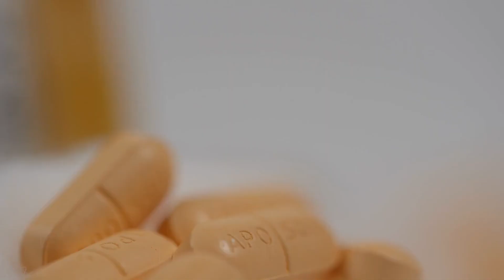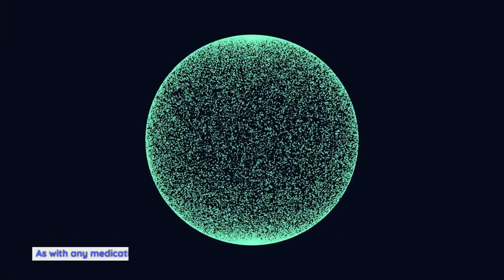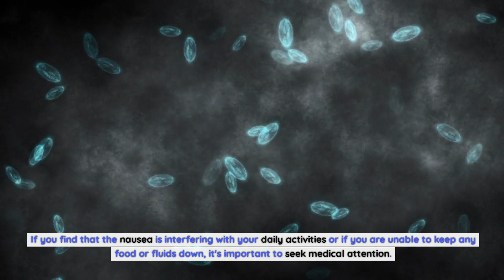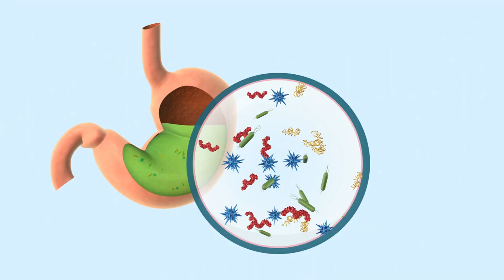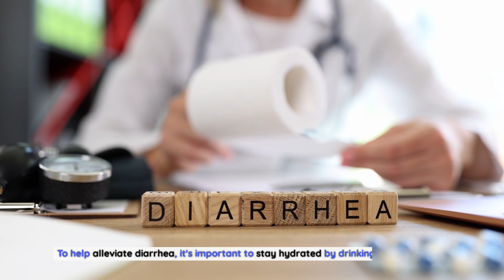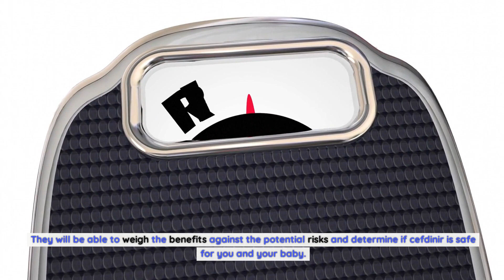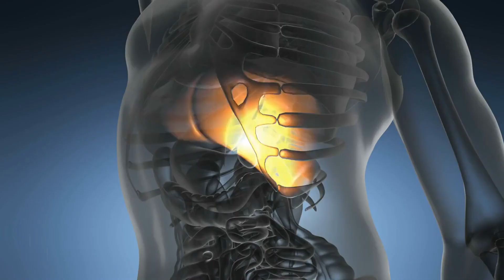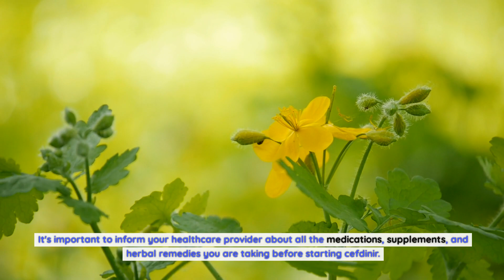Cefdinir Side Effects: Navigating the Path to Antibiotic Healing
Common side effects of cefdinir.
Cefdinir is a broad-spectrum antibiotic commonly prescribed for various infections, including respiratory tract infections, skin infections, and sinusitis. As with any medication, it's important to be aware of the potential side effects that may occur.
One of the most commonly reported side effects of cefdinir is diarrhea. This can range from mild to severe and may be accompanied by abdominal pain and cramping. If you experience persistent or severe diarrhea while taking cefdinir, it's important to notify your healthcare provider, as this may indicate a more serious condition.
Nausea is another common side effect of cefdinir. Some individuals may experience mild queasiness, while others may have more severe episodes of vomiting. If you find that the nausea is interfering with your daily activities or if you are unable to keep any food or fluids down, it's important to seek medical attention.
In addition to diarrhea and nausea, some individuals may experience stomach pain or discomfort while taking cefdinir. This can range from mild discomfort to severe abdominal pain. If you experience persistent or worsening stomach pain, it's important to consult your healthcare provider.
It's also worth noting that infants taking cefdinir may develop a diaper rash. This is a common side effect and can usually be treated with over-the-counter diaper rash creams. However, if the rash persists or worsens, it's important to consult your pediatrician.
Serious side effects of cefdinir.
While most individuals tolerate cefdinir well, there are rare but serious side effects that can occur. It's important to be aware of these potential complications and seek medical attention if necessary.
One of the most severe side effects of cefdinir is a severe allergic reaction, also known as anaphylaxis. Symptoms of anaphylaxis may include difficulty breathing, swelling of the face or throat, hives, and rapid heartbeat. This is a medical emergency and requires immediate attention. If you experience any of these symptoms while taking cefdinir, call emergency services or go to the nearest emergency room.
Another rare but serious side effect of cefdinir is severe diarrhea, which may be accompanied by blood or mucus in the stool. This can be a sign of a more serious condition called pseudomembranous colitis, which is caused by an overgrowth of a bacteria called Clostridium difficile. If you experience severe diarrhea with blood or mucus, it's important to seek medical attention immediately.
Less commonly, cefdinir may cause liver problems. Symptoms of liver problems may include yellowing of the skin or eyes, dark urine, pale stools, or persistent fatigue. If you experience any of these symptoms, it's important to notify your healthcare provider, as this may indicate liver damage.